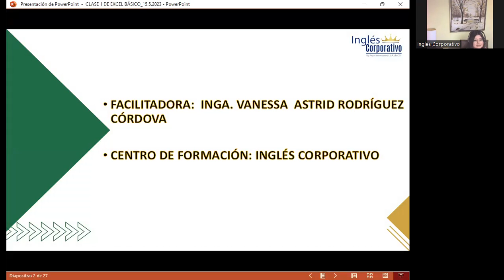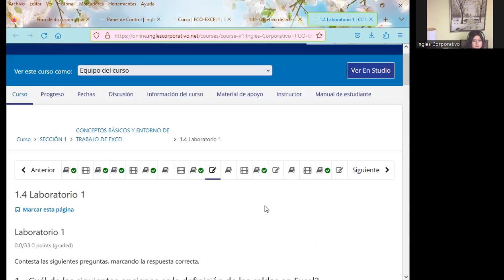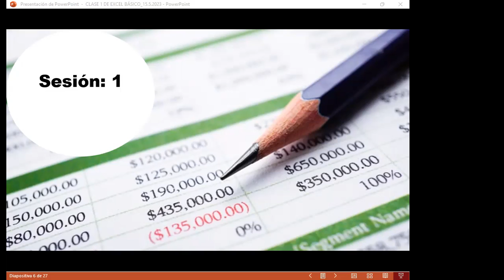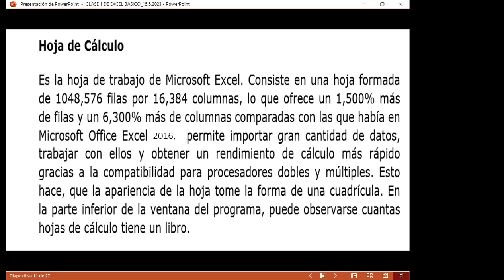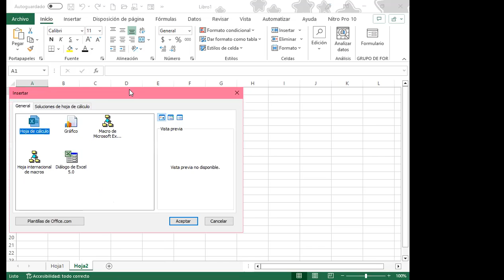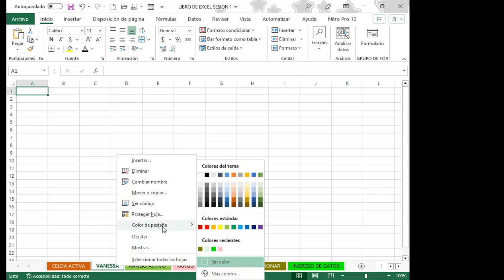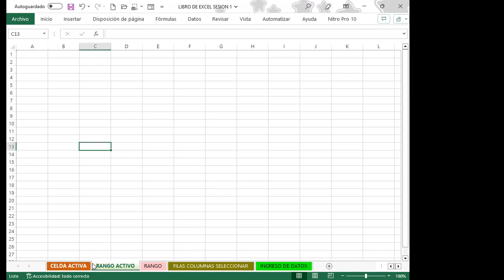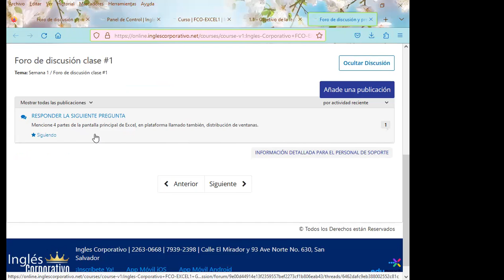Sesión01-15-05-23-29811-8017-0022/2023-Rodríguez-Conceptos básicos de Excel